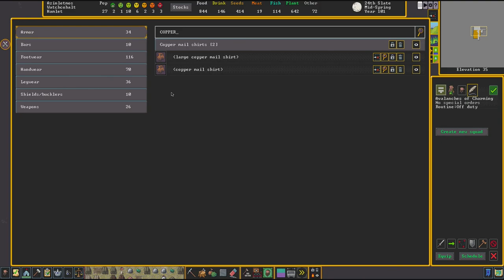Let's Play Dwarf Fortress #19 | Waffen und Schilde gegen unsere Feinde! | gameplay deutsch tutorial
Wir spiele die Steam Version des Spiels mit dem neuen UI.
The deepest, most intricate simulation of a world that's ever been created. The legendary Dwarf Fortress is now on Steam. Build a fortress and try to help your dwarves survive against a deeply generated world.

🎮 UNSER SPIEL 🎮
         ► Dwarf Fortress
         ► Version 50.4